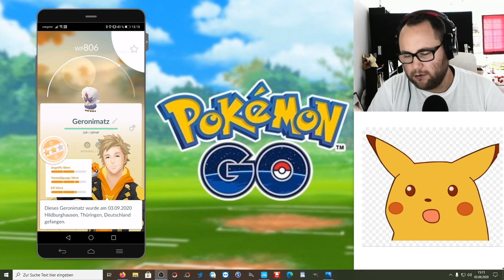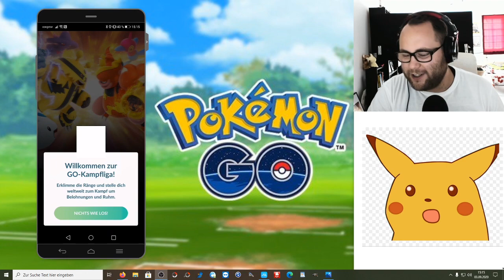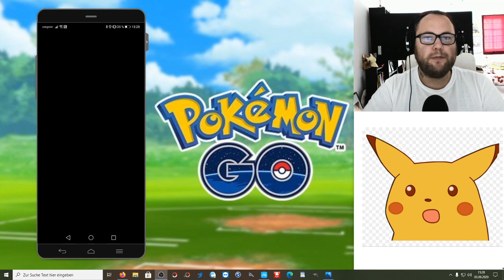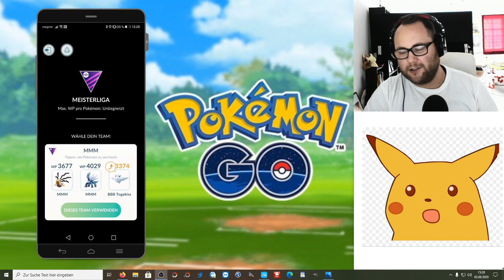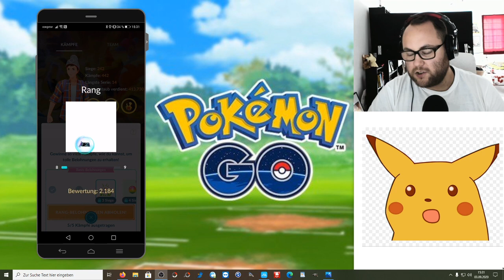GBL Meisterliga : Berg und Talfahrt | Pokémon GO Deutsch # 931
Wie gewünscht gibt es auch mal wieder ein GBL Video :)

Viel Spaß